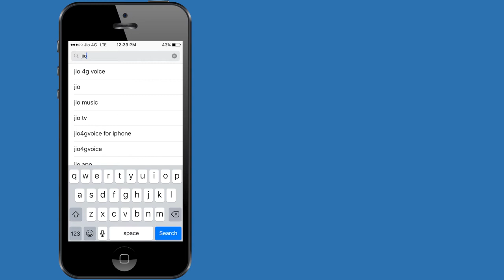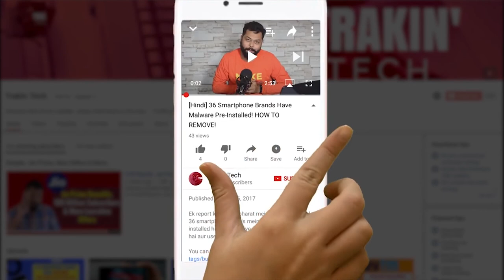How to Make Voice Calls With JIO SIM on Older iPhones (5S, 5, 4S, 4)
Here is a quick video that shows how you can make voice phone calls from JIO SIm card using older iphones like 5S, 5, 4S, 4 and 3. This was not supported till now, but Jio 4G voice app has been launched and now you can make calls Trakin Tech 100k Subscriber Mega Giveaway Credits
Source: